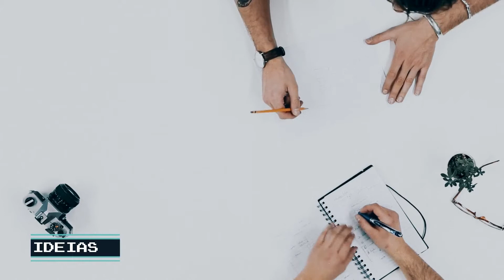INTRO DO CANAL YOUTUBE.COM/ALEXCOIMBRA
Adicione na live XBox: alexscd

TECNOLOGIA | ALEXCOIMBRA
Tutoriais, Dicas, Marketing e Cultura

▼ SIGA/CURTA ▼